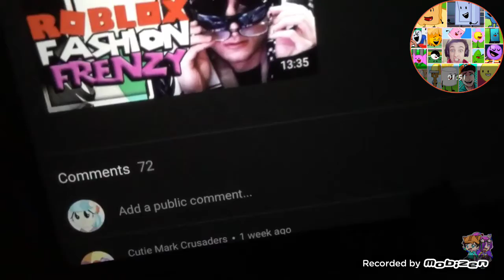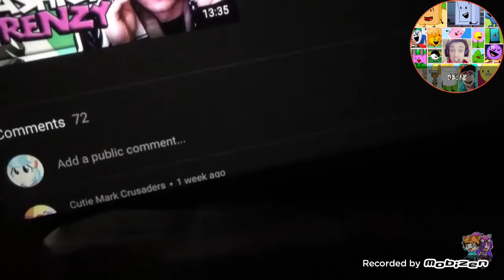Me reacting to my old and CRAPPY Videos that I uploaded #14